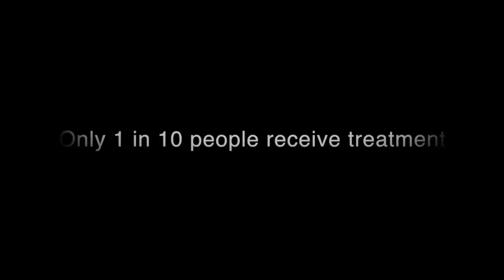DIEt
PSA on eating disorders